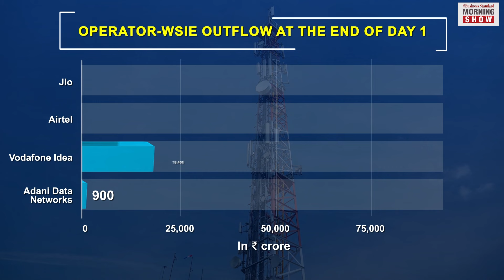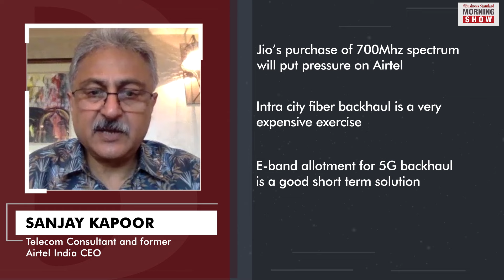Has the 5G auction been a success?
India’s first auction of 5G spectrum fetched the govt much more than what it expected. One-third of the total spectrum by value has been bought by top telcos on Day 1. Let’s find out more